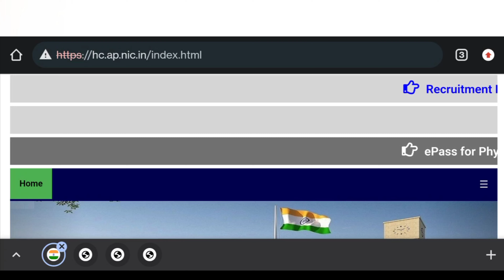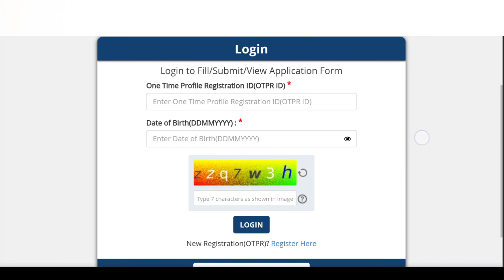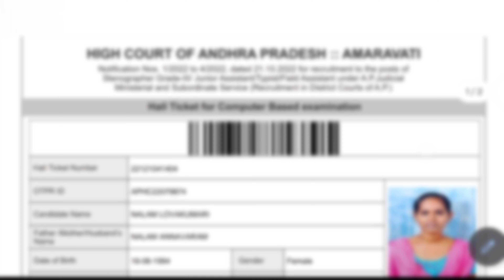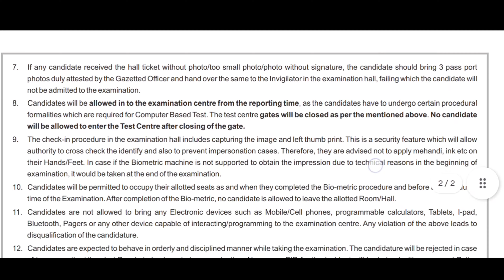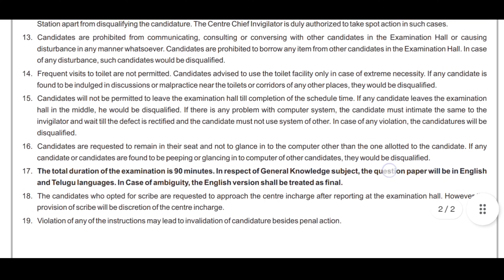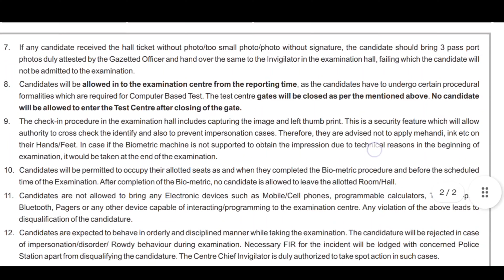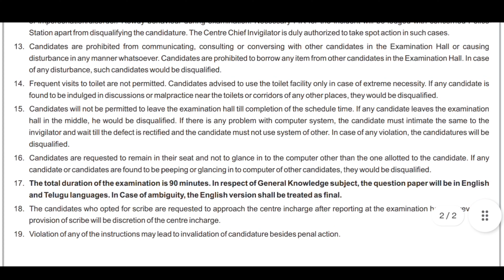AP HIGH COURT JOBS 2022 HALLTICKETS DOWNLOAD | AP DISTRICT COURT HALL TICKETS DOWNLOAD 2022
AP HIGH COURT JOBS 2022 HALL TICKETS DOWNLOAD LINK
AP DISTRICT COURT JOBS 2022 HALLTICKETS DOWNLOAD LINK